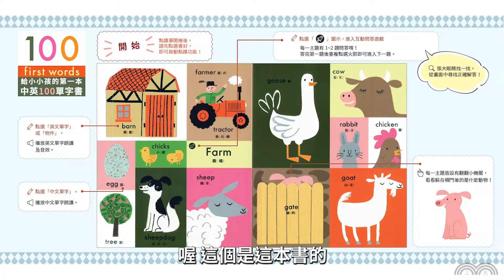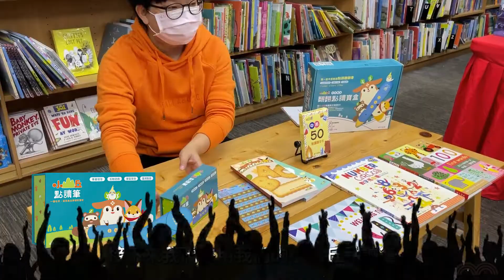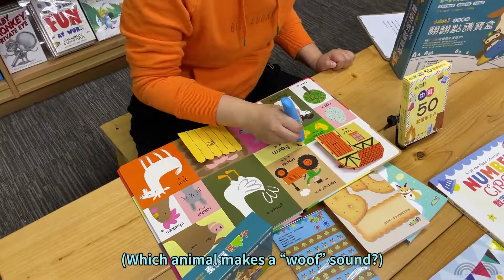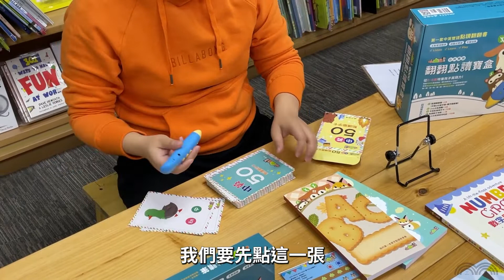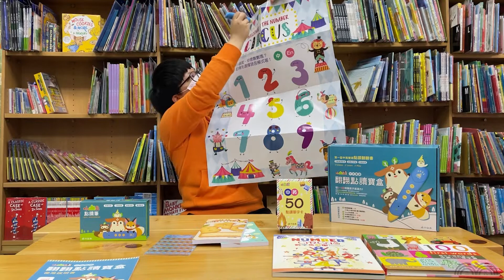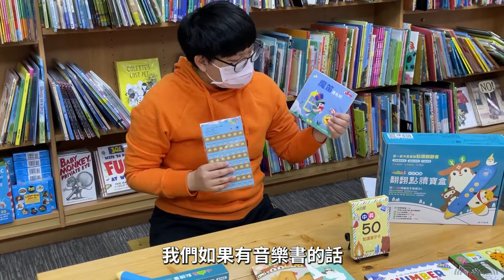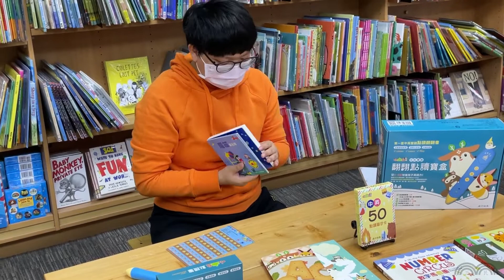【開箱趣】全臺第一套中英雙語點讀翻翻書《【小山丘點讀系列】中英雙語翻翻點讀寶盒》｜三民書局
全臺第一套中英雙語點讀翻翻書📣
互動雙語教學 X 遊戲式學習 X 手腦協調
Listen、Learn、Play 貫徹玩中學的理想育兒法！
把握 0-6 歲學習黃金期，培植孩子英語實力！

凱編來開箱！
到底寶盒有什麼神奇法寶們呢？
直接玩給你看🤣

超值寶盒內含👇
2 本大開本點讀翻翻硬頁書（中英100單字書+數字翻翻書）
1 支小山丘點讀筆
2 本點讀自製故事書
50 張中英點讀單字閃卡
1 張點讀數字海報
 700 張小山丘點讀錄音貼紙

✨購書資訊
《【小山丘點讀系列】中英雙語翻翻點讀寶盒》
超過 4000 句角色對話，加上豐富情境音效，開口說英文 so easy！
來自英法知名童書出版社暢銷幼兒書，深獲家長信賴的優質內容！
翻一翻、找一找、聽一聽，孩子自主學習、家長免煩惱！

三民書局 Sanmin Book
打開一本書📖看見全世界
Turn the page, see the world.
🎞你還記得翻開書頁時獲得的那些感動嗎🎞

👉🏻 如果你想以優惠價格買我們推薦的好書